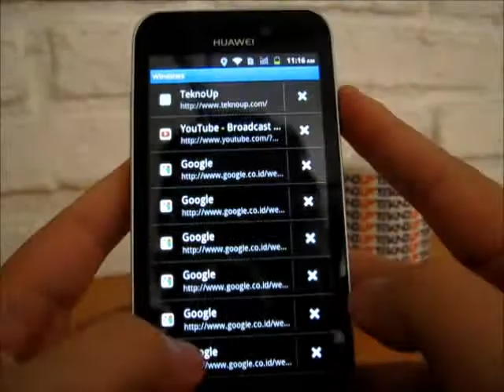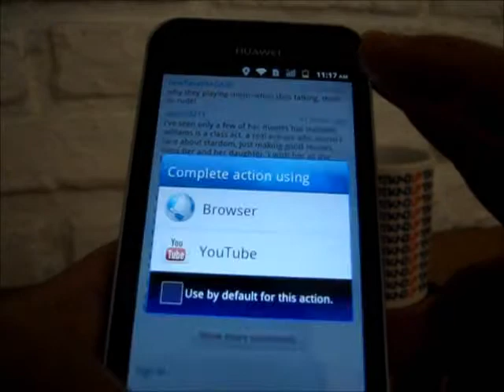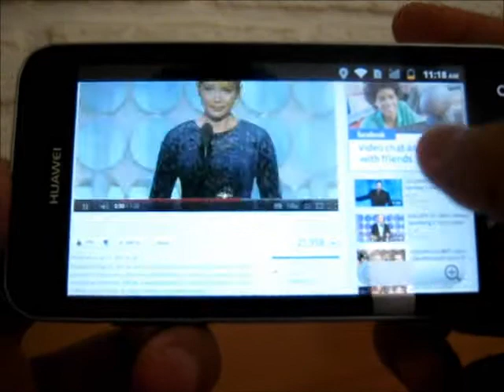Web Browser Huawei Honor